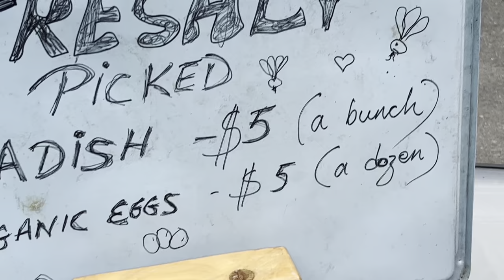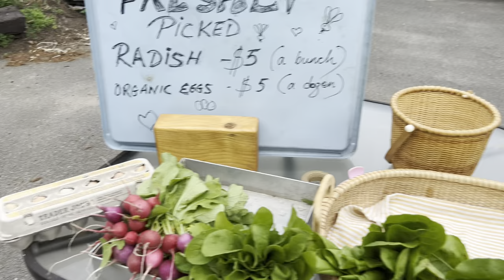ZOPARI TE THIAN DUN IN KAN THLAI THAR TE AN ZUAR CHAK TLAT MAI!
Background Music